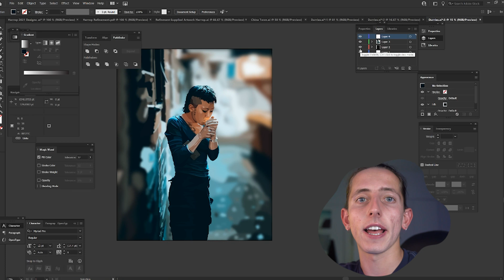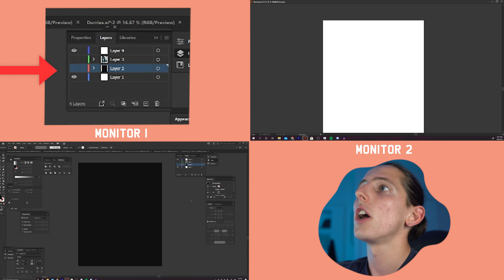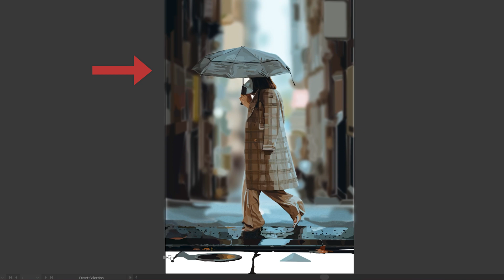How To Screen Record With NO ZOOM | Adobe Illustrator Tutorial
Screen record your work with NO ZOOM! Hopefully, this helps you all with creating seamless time-lapses of your long invested hours when creating vector art!

Like my LUT?